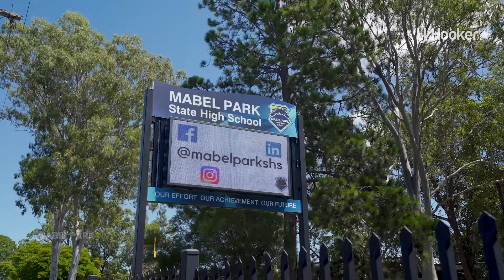5 Brooks Street, Slacks Creek